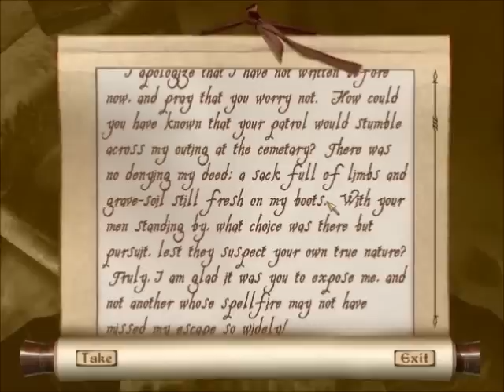Let's Play Oblivion Part 04 - I got tired of Captioning.